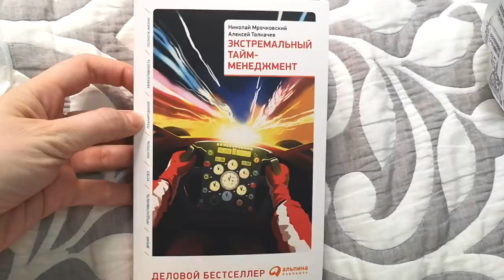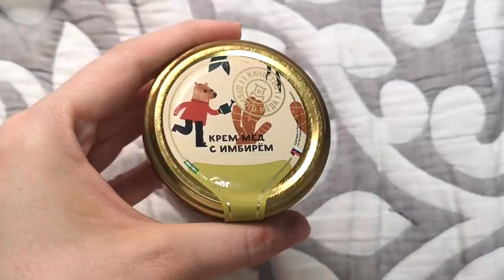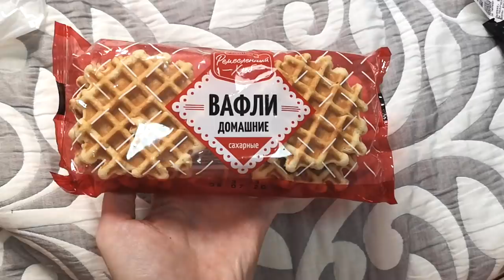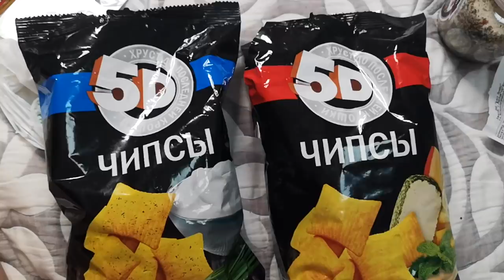Вкусные НОВИНКИ ФИКС ПРАЙС💚 SilenaSway_Силена Вселенная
Бюджетные находки, покупки фикс прайс июль 2020, тест-обзор фикс прайс, крутые находки фикс, мега новинки фикс прайс, фикс прайс завалило